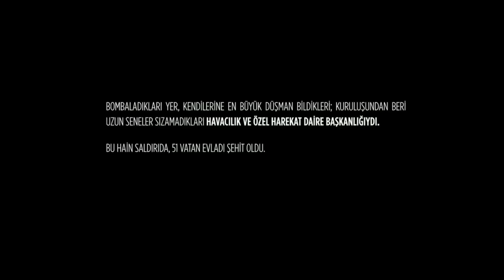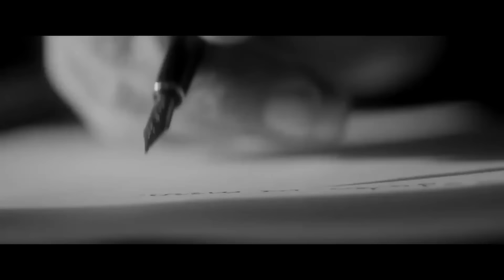ESTRENO 2022 - MEJOR PELICULAS DE ACCION Pelicula, Completa en Espanol Latino HD